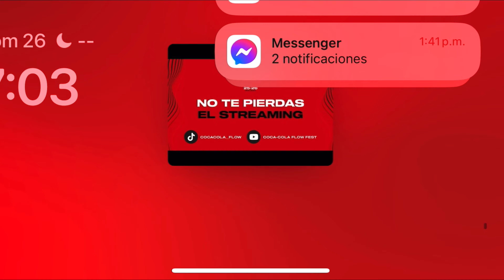BELLAKATH EN EL COCA COLA FLOW FEST 23 / REGAETON CHAMPAGNE